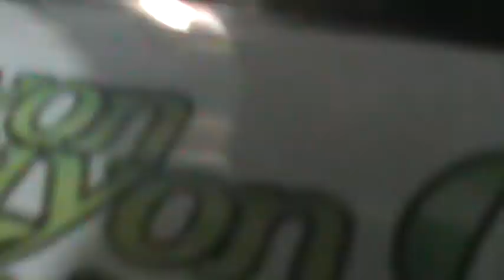Home Free on Relax Clasical Guitar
Masih ada sisa di usia senjaku.